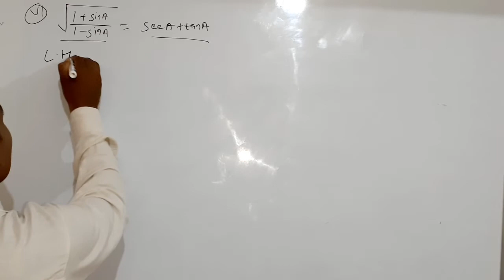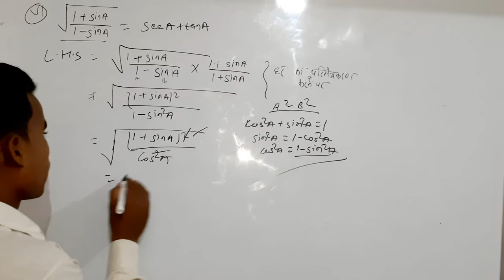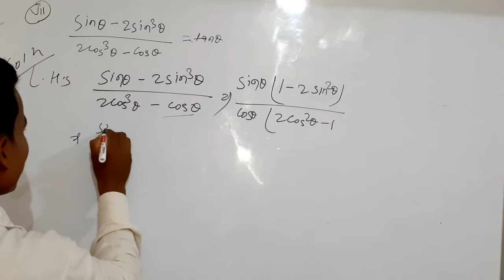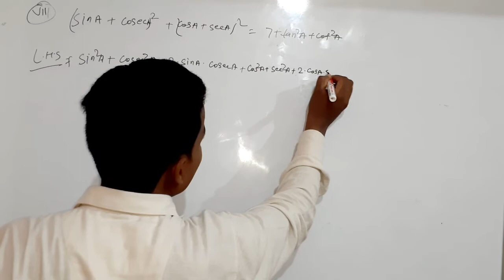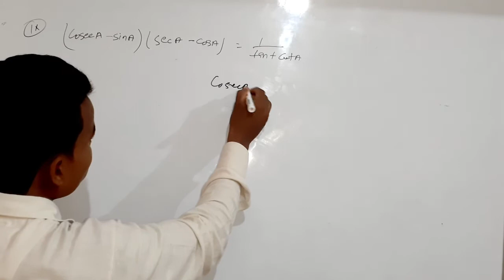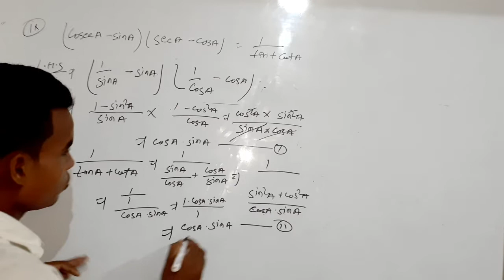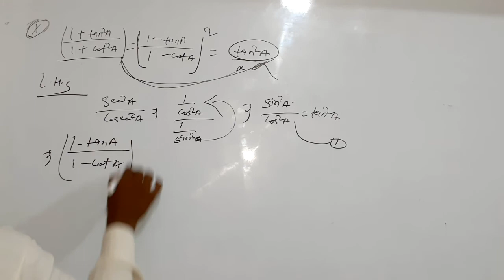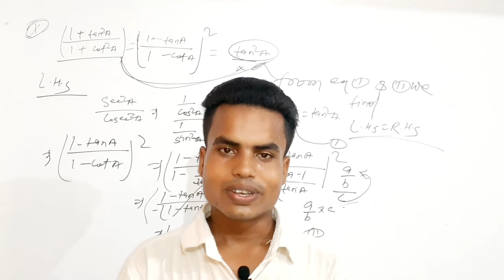trigonometry solutions of n.c.e.r.t book/abhinav Sharma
in this class I want to understand you,  it is very easy solutions and deeply solutions

dosto ye last 8.4 ka question ka solutions hai jo bahut hi assan trike se banaya hua hai
mai aasa krta hu ki aapko achha laga ho or aapke padhai me koi dikkat nhi aayi ho

dosto is video ko pura dekhe or samjhe

guys isme 8.4 ka 5 ka 1,2,3,4,5 question ka solutions hai

aap hame Facebook pr follow kr sakte hai

धन्यवाद दोस्तों